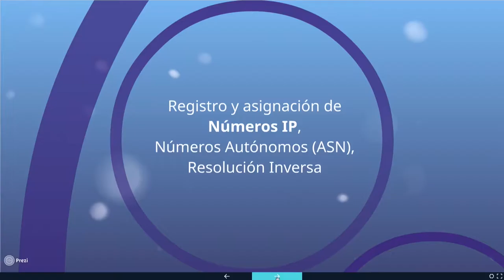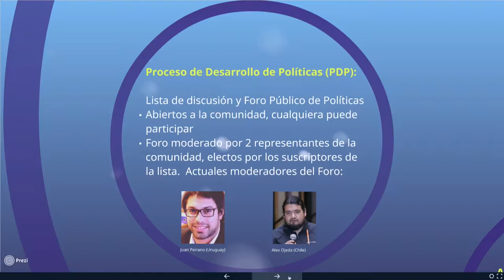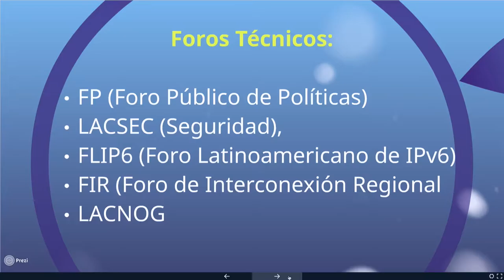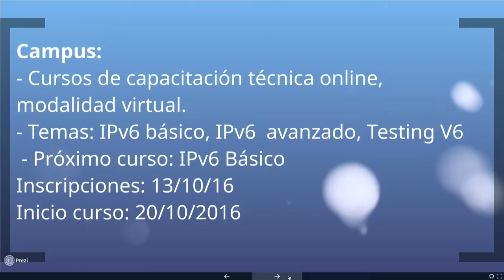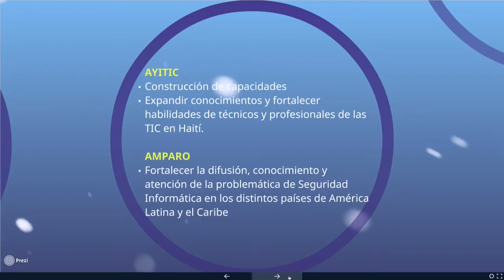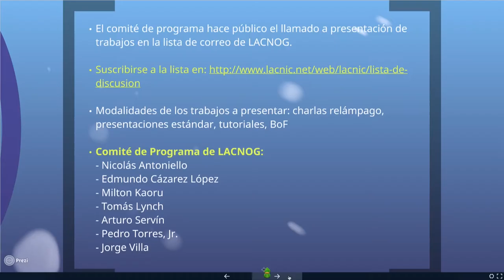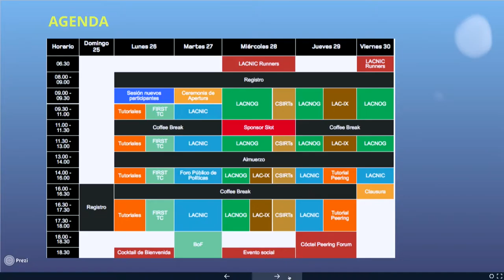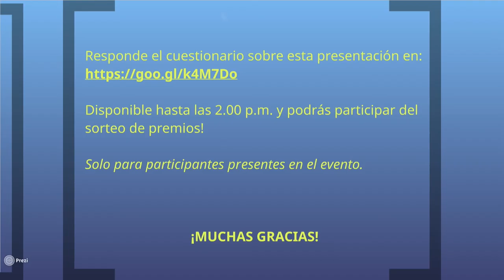Reunión para nuevos participantes